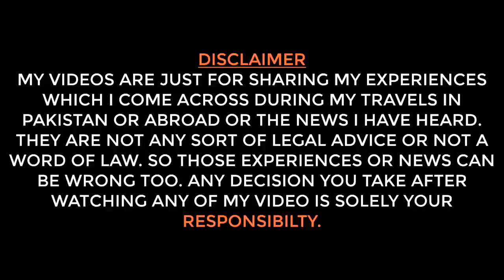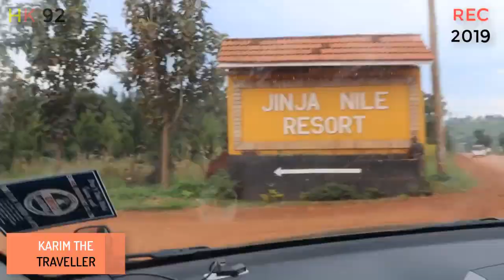Jinja Tour (Part 1) | Brothers Jawad, Raheel, Waleed and Noor | Jinja Nile Resort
Jawad bhai had planned for us to go to Jinja with Brother Raheel, Waleed and Noor. It was a great day and I was really excited for this tour..